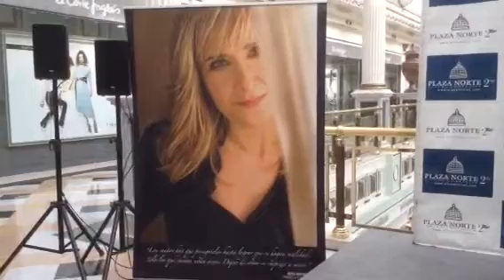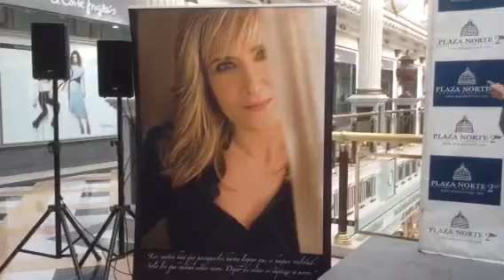Mujeres al Natural muestran su solidaridad contra el Cancer en el Centro Comercial Plaza Norte 2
Una exposición impulsada por Nieves Herrero, el fotógrafo Luis Malibrán y con la colaboración de la Fundación Sandra Ibarra en el apoyo a la investigación contra el cáncer y el desarrollo de campañas de prevención y concienciación social.

Una colección de 48 fotografías de los rostros que reúne a un gran número de mujeres que han destacado por su labor profesional, políticas, artistas, empresarias, periodistas, escritoras, deportistas, modelos… de las que sólo conocen. Podrá verse hasta el próximo 11 de Junio